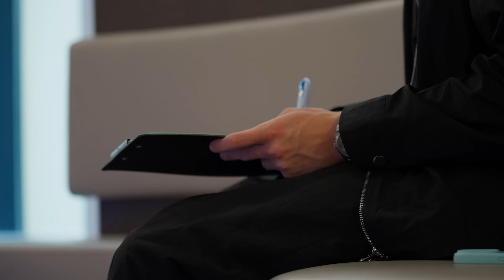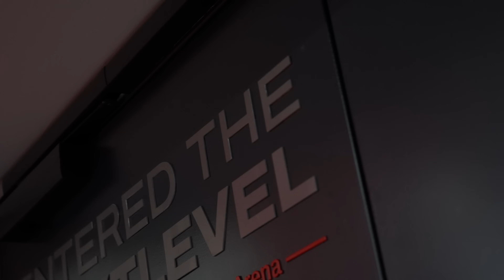Bobby Clark's first days in Salzburg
Von der Merseyside an die Salzach! Bobby Clark, ist in Salzburg angekommen und bereit neue Kapitel zu schreiben. ⚽️ Erfahrt, wie er seine ersten Eindrücke erlebt, was ihn antreibt und welche Ambitionen er beim FC Red Bull Salzburg verfolgt. 🚀